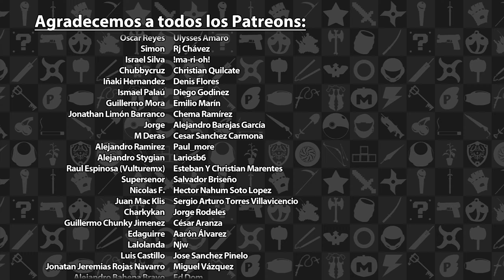Reseña DLC Metal: Hellsinger; Leviathan y Purgatory - ¡A seguirle con el merol! | 3GB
En esta ocasión, tuvimos la oportunidad de darle una checada al próximo DLC de Metal: Hellsinger; Leviathan (actualización gratuita) y Purgatory (contenido de paga), el cual estará disponible a partir del 7 de diciembre de 2023. Esperen otras reseñas en el futuro.

Metal: Hellsinger es propiedad de The Outsiders. Este video solo tiene propósitos informativos y satíricos.